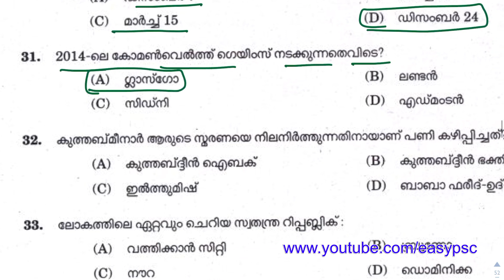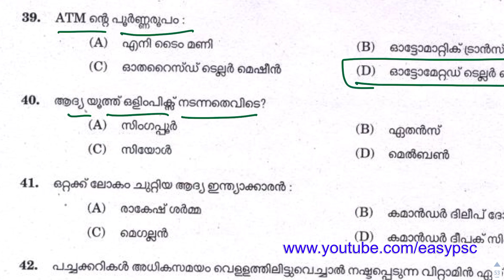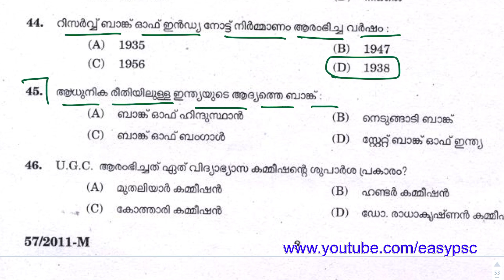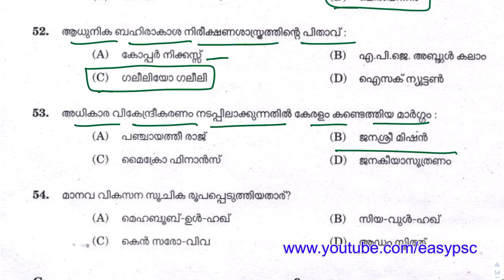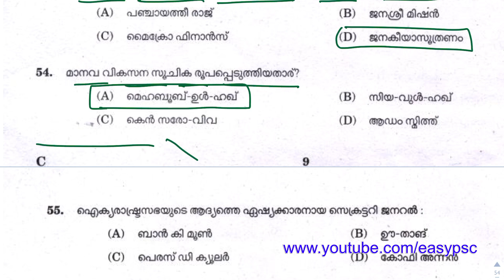#29 VEO Previous Year Solved Paper | Easy PSC | Kerala PSC | LDC Solved Paper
SSC POLICE
Assistant Grade 2
Junior Assistant
RAILWAY GROUP D
RAILWAY ALP
psc codes
kerala psc
easy psc